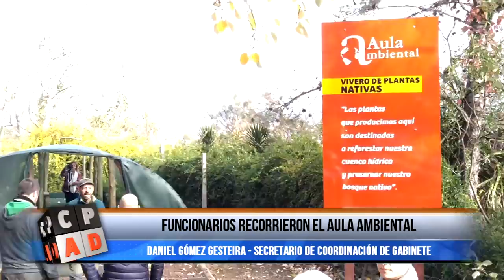FUNCIONARIOS RECORRIERON EL AULA AMBIENTAL